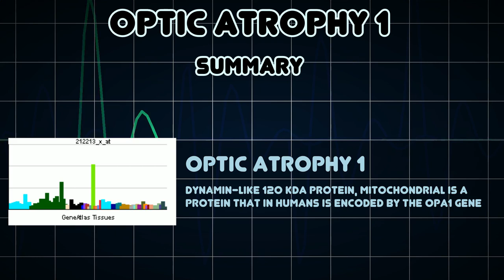Optic atrophy 1 (Medical Condition)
Symptoms, risk factors and treatments of Optic atrophy 1 (Medical Condition)

Dynamin-like 120 kDa protein, mitochondrial is a protein that in humans is encoded by the OPA1 gene